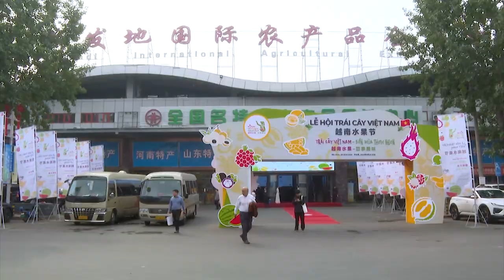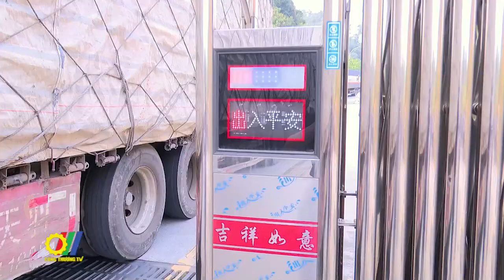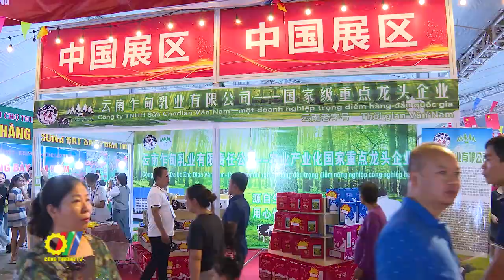Rộng mở thị trường tiêu thụ hoa quả Việt Nam tại Trung Quốc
Lễ hội trái cây Việt Nam với chủ đề “Trái cây Việt Nam - Bốn mùa thơm ngon” vừa được tổ chức thành công tại Trung tâm Phân phối nông sản Tân Phát Địa, quận Phong Đài, Bắc Kinh. Lễ hội đã quy tụ nhiều doanh nghiệp xuất khẩu trái cây tươi và sản phẩm chế biến từ trái cây lớn của Việt Nam tham gia trưng bày, giới thiệu sản phẩm và phục vụ người tiêu dùng Trung Quốc. Hầu hết các loại trái cây hiện diện ở đây đều đã được xuất khẩu chính ngạch vào thị trường Trung Quốc. Trung tâm Tân Phát Địa là nơi cung cấp rau củ quả chính cho hơn 22 triệu người dân thủ đô Bắc Kinh và các địa phương lân cận như Hồ Bắc, Thiên Tân….